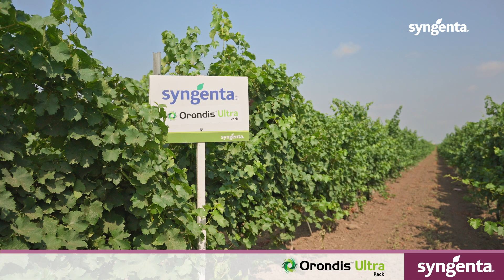Experiența Orondis Ultra Pack, II Bujor Ion, Galați, viță de vie